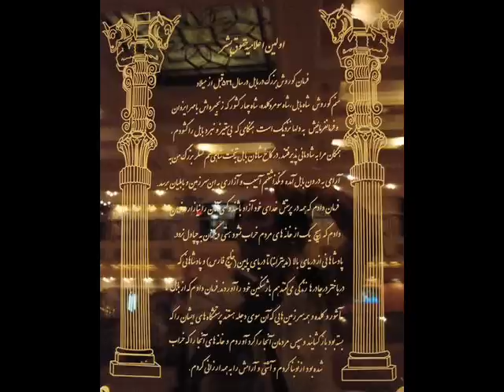Türkmenistan -Türkmen a‎ýdymlary.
Hormatly bagşymyz Gazak Pañyñ aýtmagynda birnäçe aýdymlar.